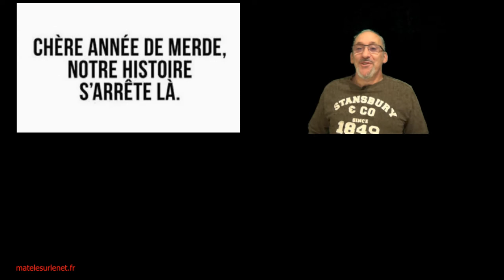Les fêtes de fin d'année 2020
Petit bilan en ces périodes troubles, (de cette France confinée jusqu'a ?) avant les fêtes de fin d'année 2020.